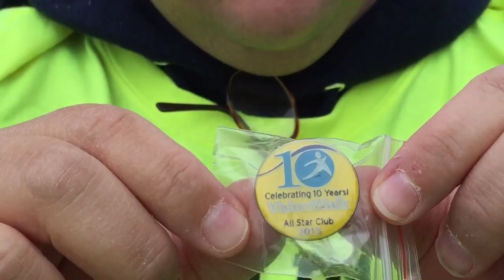Boston VisionWalk Stage presentations & Team Contests 10.24.2015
AT TIME OF WALK 10AM WE HAD RAISED over $105,000 of our $150,000 Goal!! 😀
Boston VisionWalk raising money for the Foundation Fighting Blindness (FFB) who research ALL RETINAL DEGENERATIVE EYE DISEASES LOOKING FOR CURES, TREATMENTS! Goal is "FFB IS IN THE BUSINESS OF ONE DAY GOING OUT OF BUSINESS!" My twin sister & I have RP-Retinitis Pigmentosa=Sight stealing/Robbing eye disease that causes TOTAL/COMPLETE BLINDNESS! We've had it since birth. FFB also already HAS A TREATMENT FOR 1 FORM OF MACULAR DEGENERATION! Of which you're probably more familiar with! IT RESTORES THEIR SIGHT!!! Please consider donating! 😀 THEY ARE GETTING CLOSER N CLOSER NOW TO WORKING ON CLINICAL TRIALS FOR RP! OUR DISEASE! We've NEVER BEEN ABLE TO DRIVE!! 😂 BUT WE WANT TO SO BAD! Be INDEPENDENT!! TAX DEDUCTIBLE TOO! GOES UNTIL 12/31/15! The Walk was just today! After I stopped video (Which I'm kicking myself for not handing it off to sis BF !!) I WENT AND DANCED WITH WALLY THE GREEN MONSTER! It was AWESOME! He'd go low...Id go low & Katie-Walk Coordinator & awesome Woman! Even called me out in good way 😀 Thanks to those who donated!! MEANS LITERALLY THE WORLD TO US AND TEN MILLION OTHERS WHO HOPE TO SEE THE WORLD AS YOU DO ONE DAY VERY SOON! PS...We asked Katie if we won best T-Shirt fairly lol (what sis said in video) She told us she asked a volunteer to go find the best shirt AND SHE DID TELL KATIE "That Blind Faith Team really stands out!" 😀😀😀 THANK YOU TO ALL THE VOLUNTEERS!!! 😀😀😀